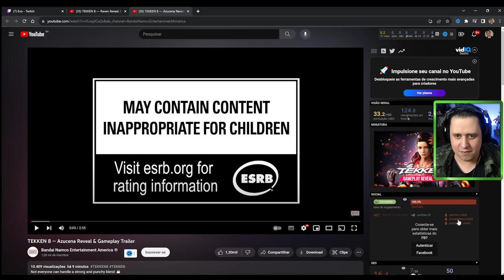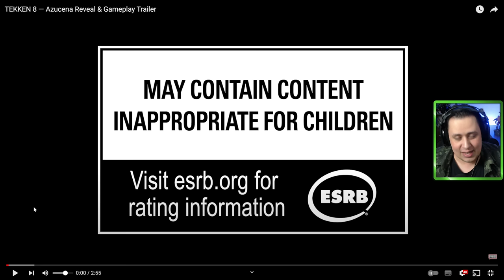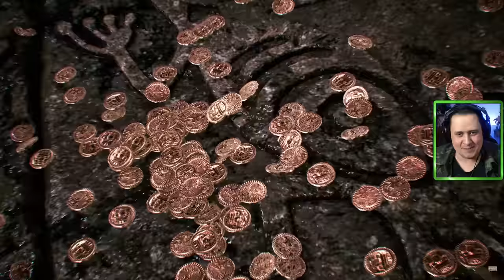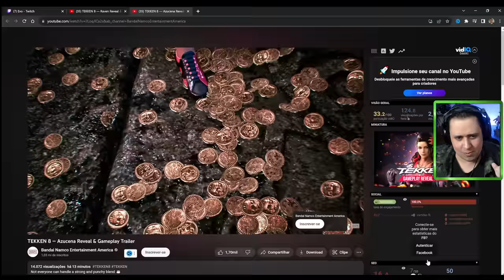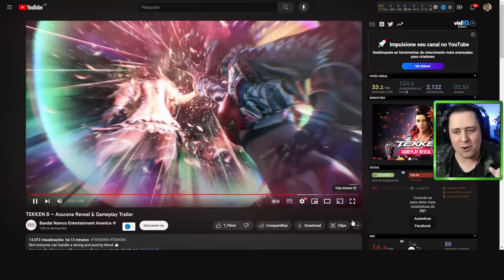TEKKEN 8! RAVEN E LUTADORA INÉDITA, AZUCENA, REVELADOS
Nosso PC Gamer:
VGA: NVIDIA GeForce RTX 3070ti
Proc: Intel Core i5 10600k 4.1Ghz
Mobo: Asus Z490M Plus
Microfone: HYPERX QuadCast
SSD: TeamGroup T-Force Delta 500gb
Fonte: Corsair TX850 W